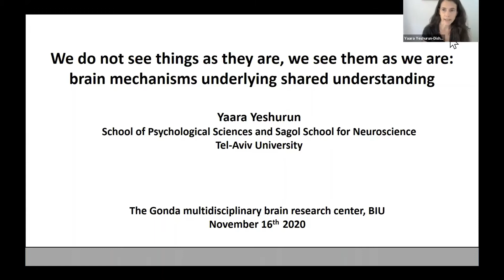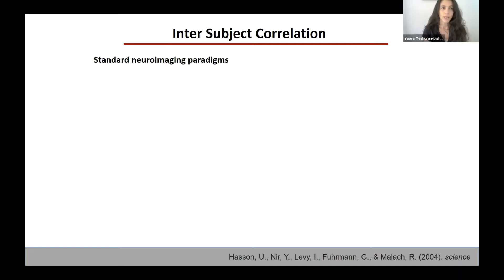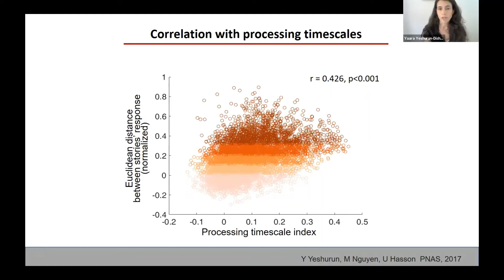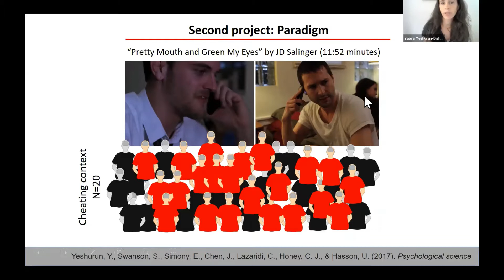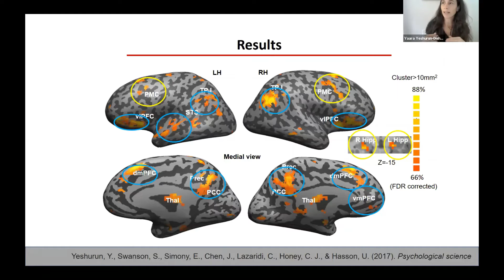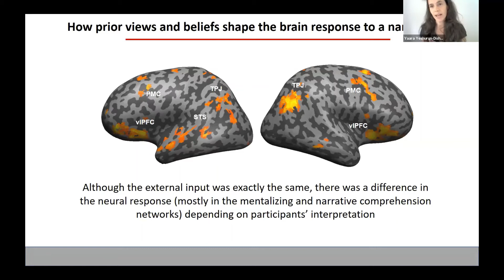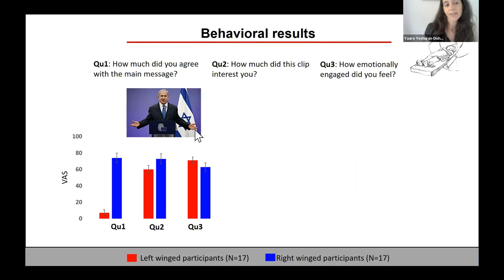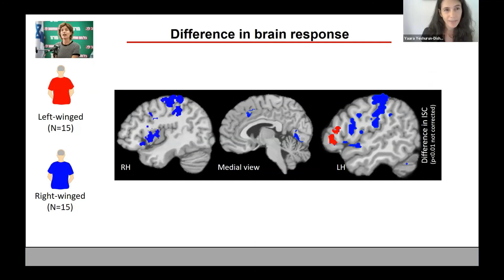Dr. Yaara Yeshurun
We do not see things as they are, we see them as we are